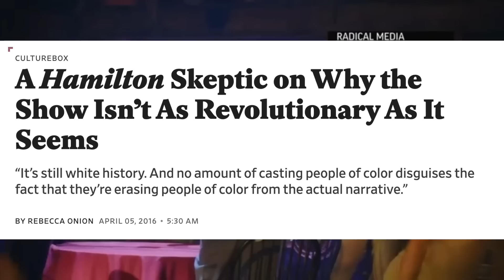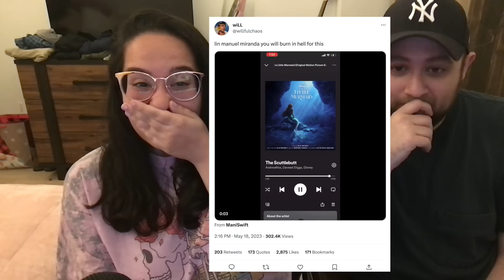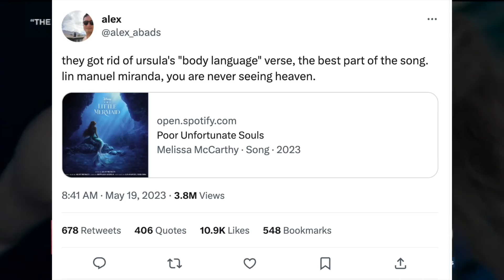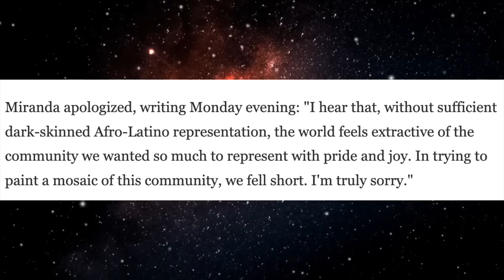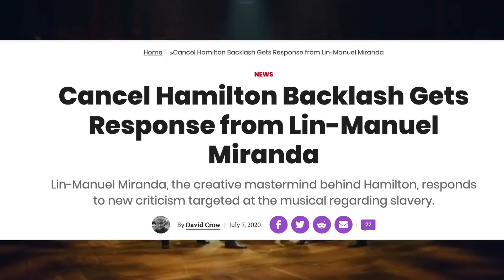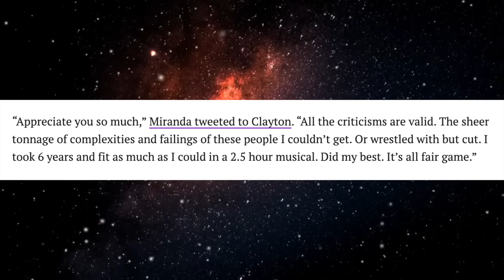How The Internet Fell Out of Love With Lin Manuel Miranda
have you heard the scuttlebutt?

0:00 Intro
1:22 How does a bastard, orphan, son of a whore...
6:11 Tick Tick Boom interlude
7:48 Moana & Encanto
10:20 Not Every Character Can Rap
14:25 Colorism & Criticisms

The Little Mermaid is a 2023 American musical fantasy film directed by Rob Marshall from a screenplay written by David Magee. Co-produced by Walt Disney Pictures, Lucamar Productions, and Marc Platt Productions, it is a live-action adaptation of Disney's 1989 animated film of the same name, itself loosely based on the 1837 fairy tale of the same title by Hans Christian Andersen. The film stars Halle Bailey in the titular role, alongside Jonah Hauer-King, Daveed Diggs, Awkwafina, Jacob Tremblay, Noma Dumezweni, Art Malik, Javier Bardem and Melissa McCarthy. The Little Mermaid follows a mermaid princess Ariel who is fascinated with the human world and makes a deal with a treacherous sea witch Ursula to trade her voice to human legs in order to impress Prince Eric, who is saved from a shipwreck, before the time runs out.